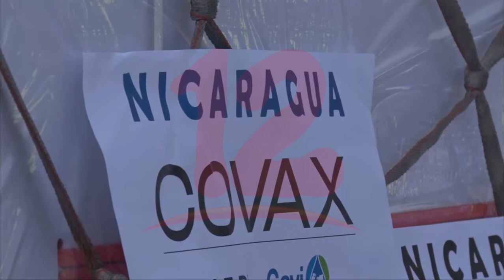Nicaragua recibirá más de 2 millones de vacunas en el 2022, informa OPS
Noticias12Nicaragua OPS asegura que Nicaragua recibirá más de 2 millones de vacunas en el 2022 a través del mecanismo covax, además de los mecanismos de compras y donación de otros países.